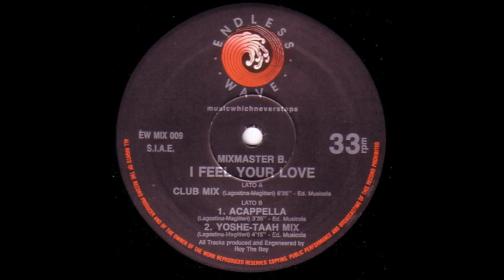Mixmaster B I Feel Your Love